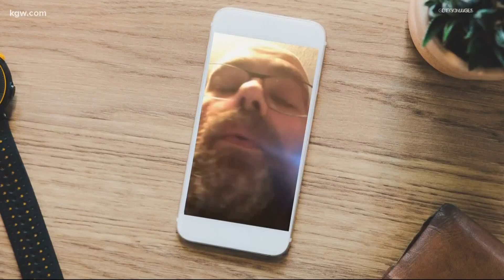Trees fall on Salem homes after ice storm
Some people in Salem woke up to the frightening sound of trees falling in their homes.